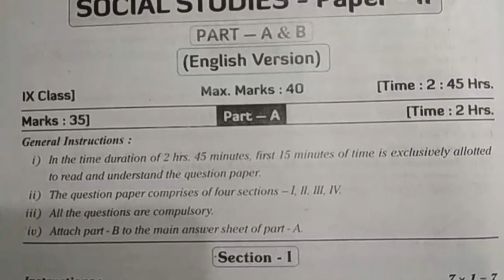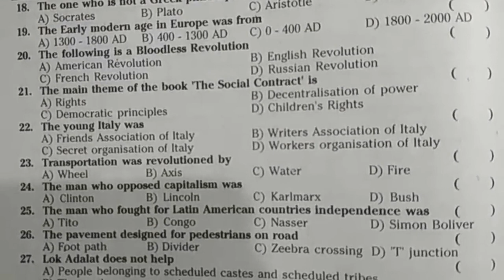9th Class Social studies summative assessment test Paper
9th Class Social studies summative assessment test Paper. sample papers for class 9th sa2 social science solved set,.